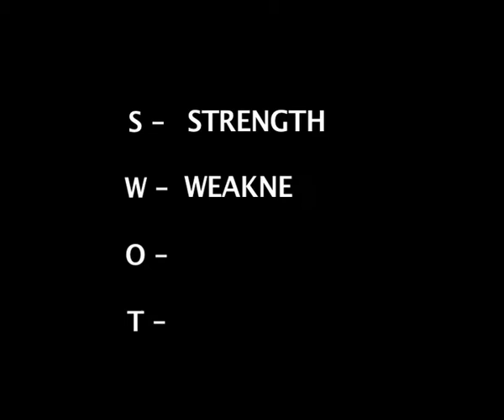SWOT KKR vs KXIP